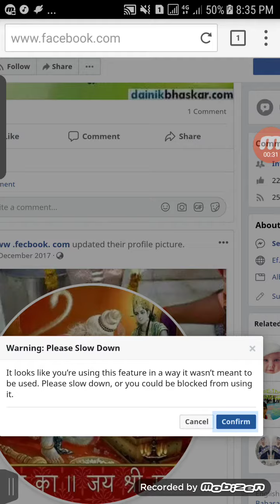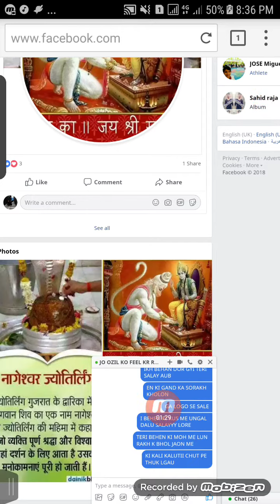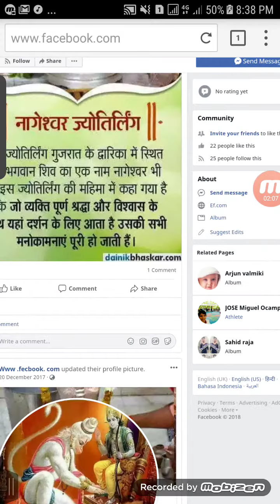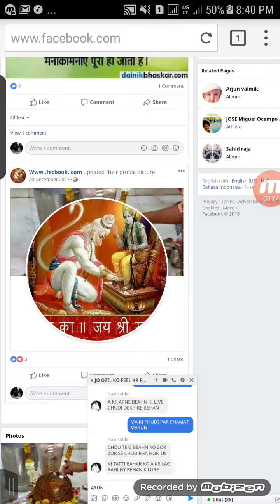Apne baap ko feel kr wahab Chaudary randi ke bchee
Apne baap ko slow user bolta ye teri ma phudaa hai feel kr isko